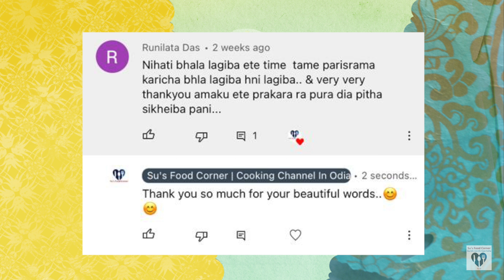ବିନା ପିଆଜ ରସୁଣ ପନିର ଭୁର୍ଜି | Paneer Bhurji | Quick Recipe | Su’s Food Corner Odia 4K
Ingredients:
     Medium Capsicum - 1(fine chopped)
     Few curry leaves, Ginger - 1/2 inch(grated)
     Large Tomato - 1(deseeded, fine chopped)
     Green Chilli
     Paneer - 300gm (fine chopped)
     Oil - 3 tbsp
     Deseeded Tomato Pulp
     Kashmiri Red Chilli Powder - 2-3 pinch
     Garam Masala - 2 pinch
     add turmeric powder
     Frozen Peas - 3-4 tbsp
     Ginger - 1/2 inch (juliennes)

Amazon shopping link for cookwares

Amazon shopping link for servewares

Amazon shopping link for glass servewares

Amazon shopping link for groceries

Amazon shopping link for ceramic servewares

Amazon shopping link for kitchen decors